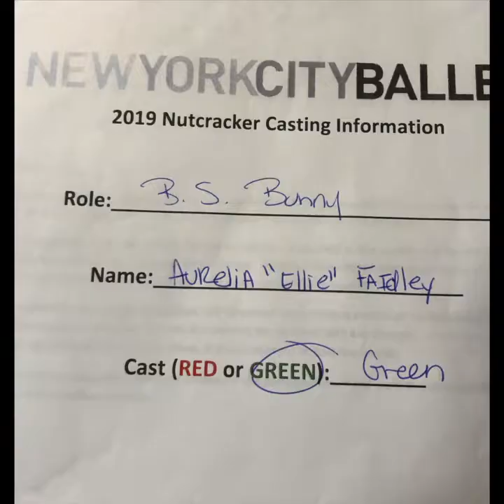Ellie is TEN